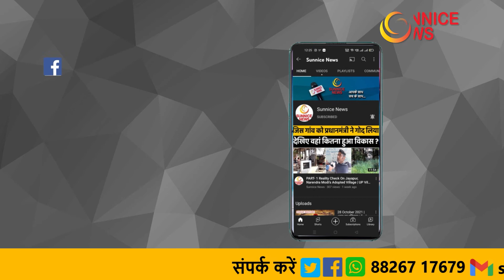UPElection को देखते हुये Yogi Adityanath बेटियों पर हुये महरबान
उत्तर प्रदेश की योगी आदित्यनाथ सरकार ने प्रदेश की बेटियों के लिए बड़ी घोषणा की है, जिसके तहत मृतक आश्रित कोटे यानी अनुकंपा के आधार पर विवाहित बेटियां भी सरकारी नौकरी की हकदार होंगी।
बुधवार को कैबिनेट बाई सर्कुलेशन को योगी आदित्यनाथ ने मंजूरी दे दी। इसके बाद सरकारी विभागों में अनुकंपा के आधार पर विवाहित बेटियों को भी नौकरी मिलने का रास्ता साफ हो गया है।

The Yogi Adityanath government of Uttar Pradesh has made a big announcement for the daughters of the state, under which the daughters married on the basis of deceased dependent quota i.e. compassionate will also be entitled to government jobs.
Yogi Adityanath approved the cabinet by-circulation on Wednesday. After this, the way has been cleared for compassionately married daughters to get jobs in government departments.